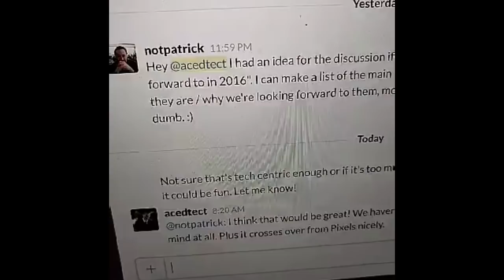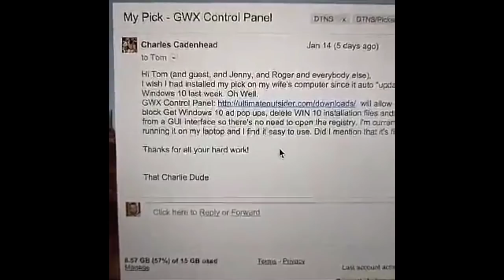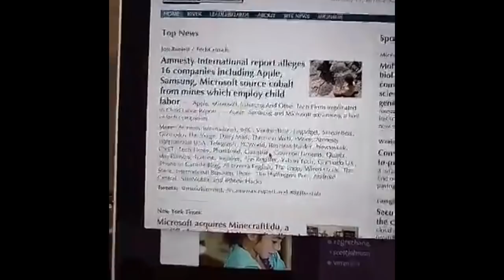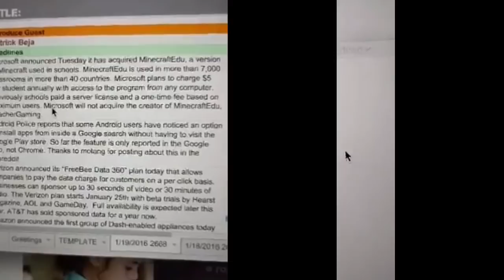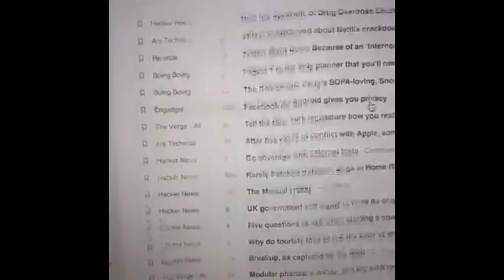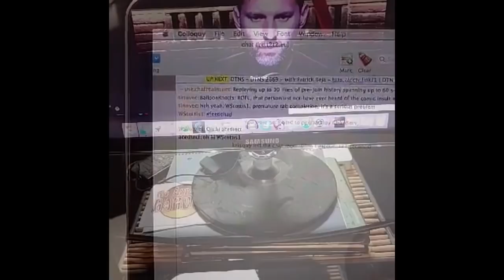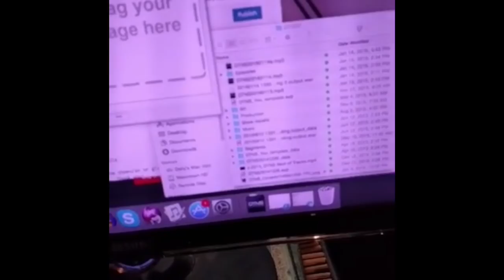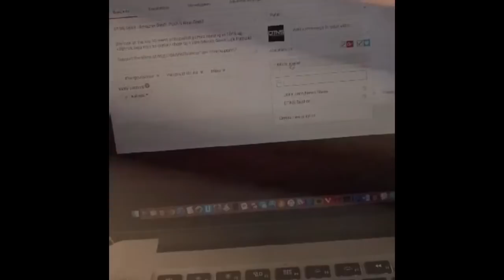How Tom Merritt Prepares the Daily Tech News Show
Tom posted his preparation procedures for Daily Tech News Show to Snapchat as he prepared for The show on Tuesday Jan. 19th.

Yes we know it's portrait. That's because snapchat.

Here's the resulting show!